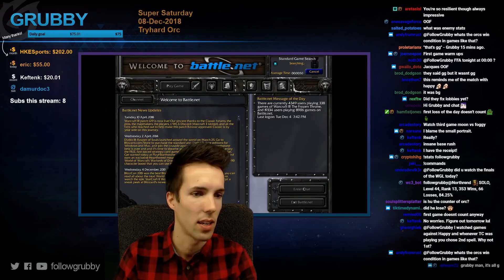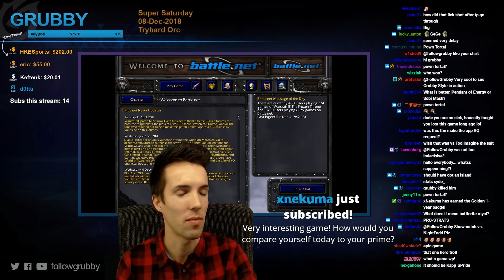Grubby | "Grubby vs SyDe" | Warcraft 3 | ORC vs UD | Twisted Meadows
Grubby vs Syde (Game played on 8-December-2018)